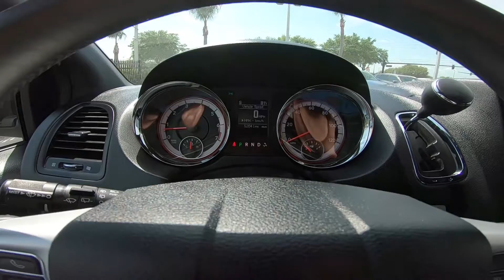2017 Dodge Grand Caravan GT Inside Out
Take An Inside Out Tour Of Our Pre-Owned 2017 Dodge Grand Caravan GT / ST#681479